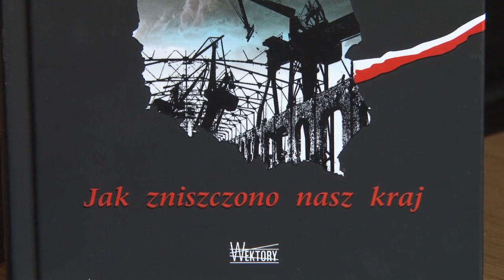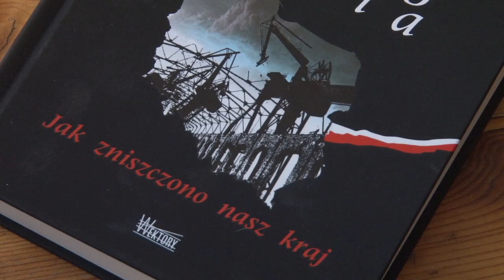Paweł Bożyk w Księgarni Wojskowej im gen Grota-Roweckiego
Spotkanie promujące książkę - Apokalipsa według Pawła. Jak zniszczona nasz kraj. Jest to książka o najważniejszych postaciach i efektach polskiej polityki na szczytach władzy w ostatnim ćwierćwieczu. Wnioski wypływające z tej polityki nie skłaniają do optymizmu, ilość błędów popełnianych w niej nie była bowiem mniejsza niż błędów popełnianych w poprzednich okresach, a często wręcz je przewyższała. (...) Książkę poleca prof. Witold Kieżun.
Centralnym wydarzeniem ostatniego ćwierćwiecza była niewątpliwe transformacja systemowa. Każdy z analizowanych podmiotów chciał na tym wydarzeniu coś „ugrać”, i to nie tylko politycznie, lecz także ekonomicznie. Nic więc dziwnego, że Polska była w tym okresie przedmiotem zainteresowania zwłaszcza polityków amerykańskich i rosyjskich, brytyjskich i niemieckich. Ożywioną działalność prowadziły na jej terytorium wywiady z całego świata. (...)
Paweł Bożyk, ekonomista, autor kilkudziesięciu książek wydanych także w językach: angielskim, rosyjskim, japońskim, niemieckim i innych; opublikował ponadto 700 artykułów. Absolwent Wydziału Ekonomii Politycznej Uniwersytetu Warszawskiego, profesor belwederski, członek Senatu Uniwersytetu Narodów Zjednoczonych w Tokio, osobisty doradca ekonomiczny Edwarda Gierka od końca 1972 roku. Założyciel Fundacji im. Hanki Bożyk: „Pogotowie Ratunkowe, dlaczego nie zdążyło”